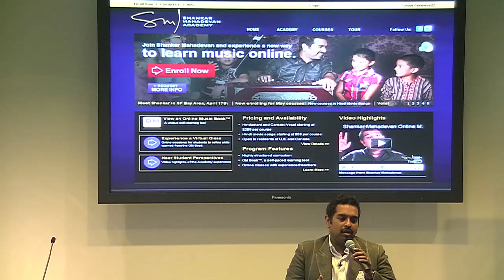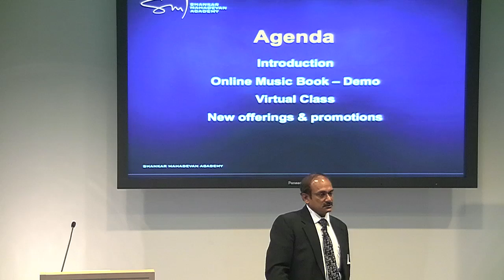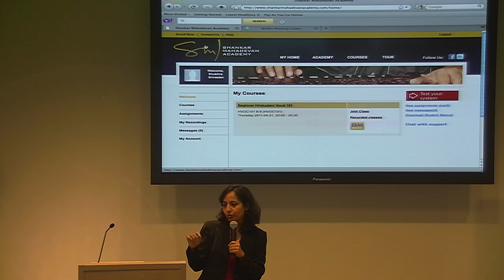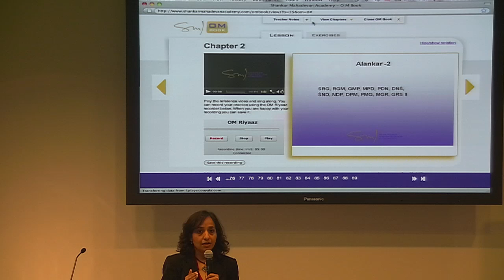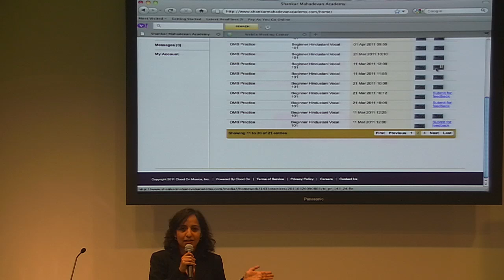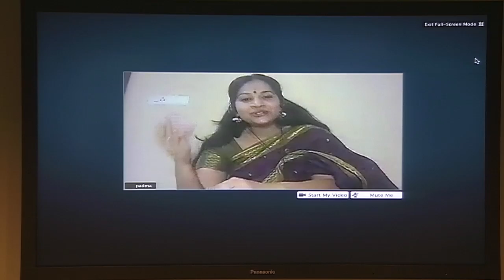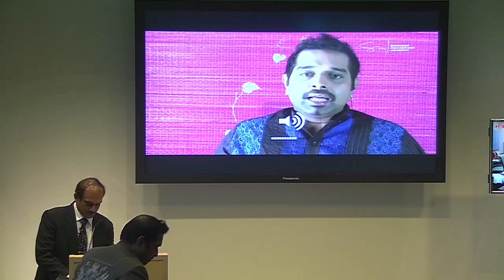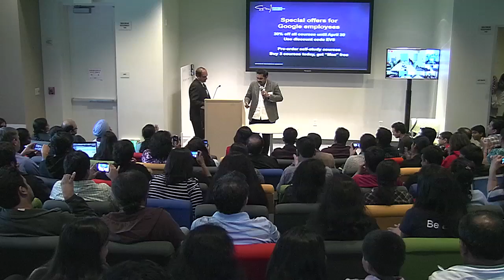Bollywood tunes & Indian Idol | Shankar Mahadevan | Talks at Google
Musicians@Google presents Shankar Mahadevan, April 18, 2011.

Do you ever sing along to Bollywood tunes?

Have you ever wondered if you have what it takes to be the next Indian Idol?

Do you want your children to have exposure to Indian music?

IGN proudly presents Shankar Mahadevan - one of India's most well known composers and singers. He will showcase some of his most beloved songs and introduce you to an opportunity to get virtual vocal instruction via his Shankar Mahadevan Academy.